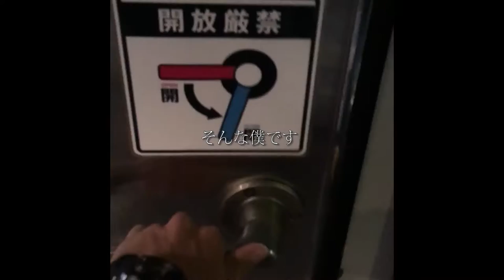M11 04 君を探す夜はいつも眠れない hiroto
音楽デザイン専修2年生によるオリジナルミュージックビデオ作品発表会「ミライヘノトビラ Vol.11」より　2017/1/20（金）　藤花楽堂スタジオにて